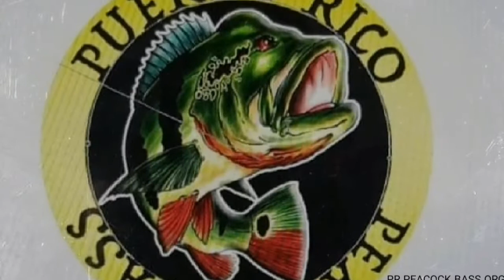putting to test the minkotta trolling motor & some peacock fishing with my son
trying the minkotta trolling motor that i bought